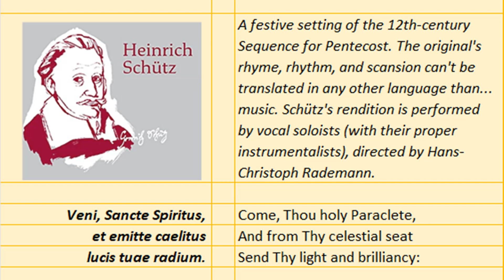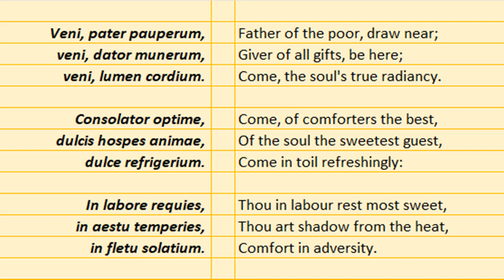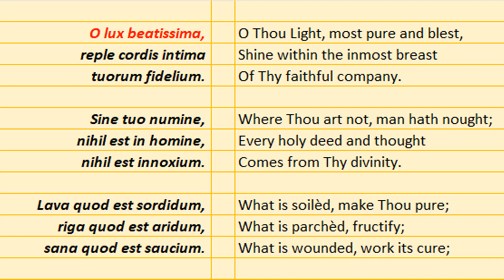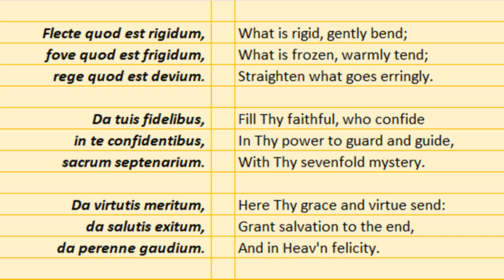Veni sancte spiritus (Heinrich Schütz, SWV 475) - with text overlay (Latin-English)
Polychoral version of this Medieval Pentecostal Sequence by Heinrich Schütz. Every verse gets its own musicians, using 4 groups (choirs) each consisting of 1 or 2 vocalists and instruments, the ensemble sustained by 2 theorbes, and organ (basso continuo).
- Choir I = Two sopranos with dulcian
- Choir II = Bassus with 2 cornettos
- Choir III = Two tenors with 3 trombones
- Choir IV = Altus and Tenor with 2 violins, 1 violone.
Wonderful dialogues, breathtaking modulations (esp. around 'o lux beatissima'), very rich texture. And of course, the music depicts and evokes the feelings intended by or associated with the text, both on a micro and macro level. The climax is the invocation and celebration of the Holy Spirit as 'Lux beatissima'. All choirs join forces as of course in the final invocation and the Hallelujah/Amen.

Director: Hans-Christoph Rademann.
CD 27: Heinrich Schütz Gesamteinspielung - Psalmen & Friedensmusiken. -  track 3

English text = translation by J.M. Neale (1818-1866), an English Anglican priest, scholar and hymn-writer (translator). I swapped two lines (for concordance with the Latin text), and replaced 'Strengthen what goes erringly' with 'Straighten what goes erringly' (Latin: rege quod est devium).

This Sequence originally followed the Alleluia verse at Pentecost: ‘Veni Sancte Spiritus, reple tuorum corda fidelium etc’.  The text is often attributed to Pope Innocent III --  or to Stephen Langton (archbishop of Canterbury) by British authors. IMHO: Attributions to 'famous persons' should not be taken at face value unless there is documentary evidence. In this case, there is only a nice 'story'. My tip: Read this kind of attributions as indications of the great value attributed to the text by the users: These words are worthy of a saint, so (must have been) written by a saint. Cf. Psalms of David, hymns of Ambrosius/Bernardus etc.
For the antiphon with the same name There is strong intertext, as is the case with the hymn Veni creator spiritus.

One textual remark.
The most intriguing verse "Sine tuo numine nihil est in homine, nihil est innoxium." (litterally: "Without your 'divine genius' there is nothing in man, there is no innocence." In many modern versions, one syllable is different: '"Sine tuo nOmine, nihil est in homine, nihil est innoxium." Sometimes one also finds 'lumine' iso 'homine'.